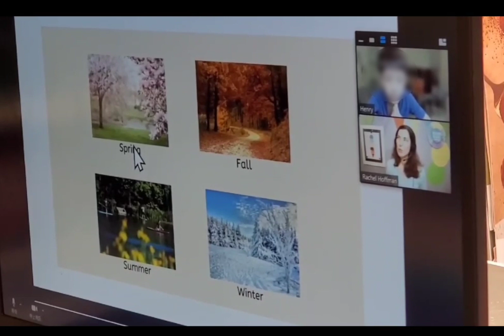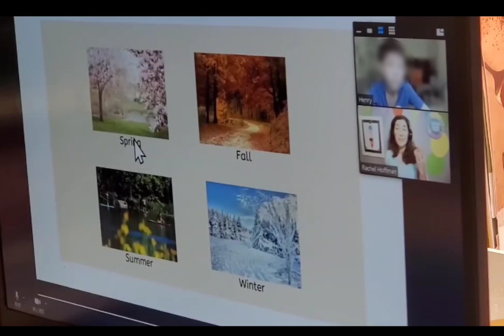Outschool ESL口說課 教材B1英檢主題 看圖問與答篇